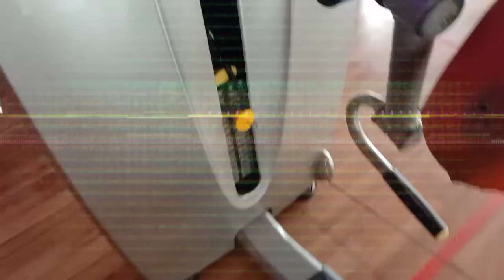Gym day workout alone strong alone 💪🤙